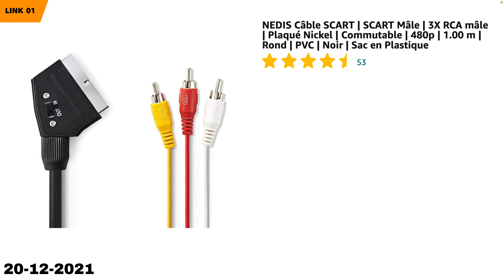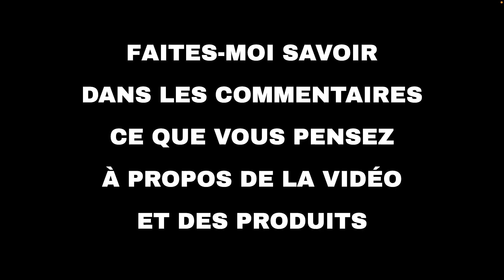Les 10 meilleures offres "Divertissement d'Amazon" aujourd'hui (20-12-2021)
⚠️ ATTENTION!
1. Si vous regardez cette vidéo trop tard, les promotions peuvent avoir expiré et les produits retirés : activez les notifications et soyez rapide.
2. Soutenez mon travail : Utilisez les liens ci-dessous et je pourrais recevoir une petite commission.
3. "Aujourd'hui" signifie le 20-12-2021. Vous n'êtes pas le bon jour?

🔗 01 - NEDIS Câble SCART | SCART Mâle | 3X RCA...
🔗 02 - Nordwest-Funk VT300 GLOMEX Antenne TV p...
🔗 03 - Denon, Polk, Bowers&Wilkins: jusqu'à -2...
🔗 04 - InLine 23178A Support pour Google Home ...
🔗 05 - Goobay 51445 Priority Switch distribute...
🔗 06 - RFIVER Meuble TV avec Support Pivotant ...
🔗 07 - itsImagical - 42440 - Imaginarium - Pro...
🔗 08 - Câble HDMI 8K 2m - SOOMFON Câble HDMI 2...
🔗 09 - Amazon Brand – Eono Support Murale TV O...
🔗 10 - Chliankj Câble HDMI, High Speed avec Et...